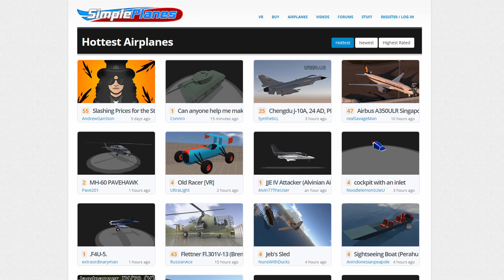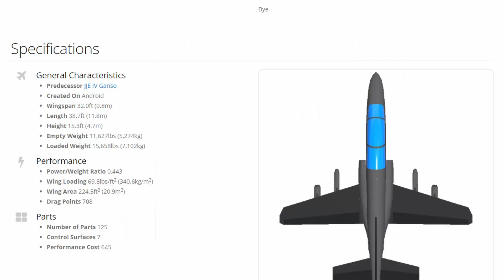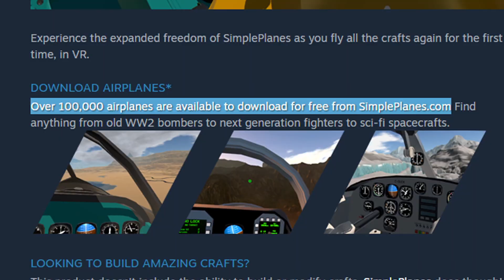I BELIEVE I CAN FLY! — SimplePlanes VR Flight Sim Review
Reviewing SimplePlanes VR with gameplay. A sandbox flight-sim virtual reality game. Reviewed on Meta/Oculus Quest 2. Download more than 100K different airplanes and vehicles (WW2, modern jets, helicopters, cars, boats and sci-fi airplanes), with tactile VR flight controls, dogfighting and other cool game modes.

Mods for SimplePlanes are supported on the VR version as well.

Review date: 12/30/2021
VR headset: Meta/Oculus Quest 2
Platform: Windows PC (Steam)
Recommended: Yes